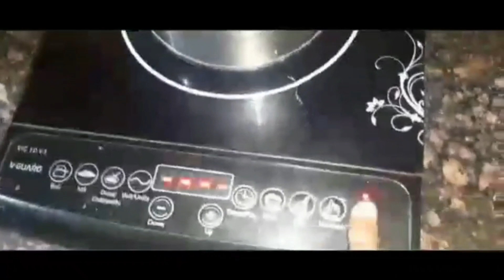MAYONNAISE PASTA RECIPE!!Creamy Vegetable Mayonnaise Pasta|Mayonnaise Macaroni Pasta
related tags pasta Mayonnaise mayonnaise pasta Macaroni cheesy pasta cheesy Macaroni

Are you a pasta lover but do not have patience to make it? Then this recipe is perfect for you! This really is a quick method to make yummy pasta with ease. Do try this at home and Enjoy!!